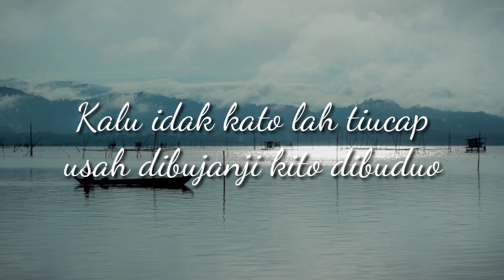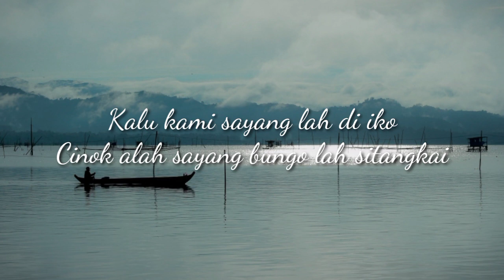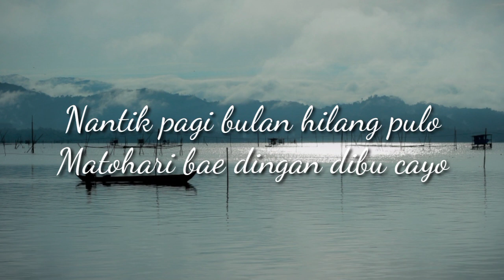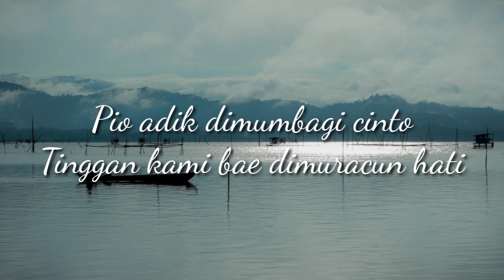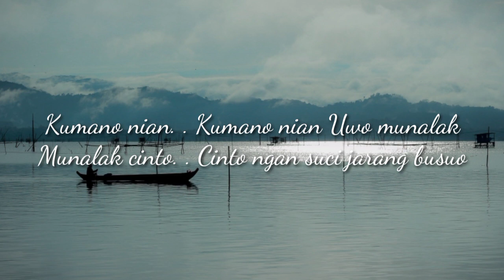Lagu Kerinci Lamo : Munalak Cinto (Cover) Kasih bulan dingan mato ahi Karya Adrizal Edmi